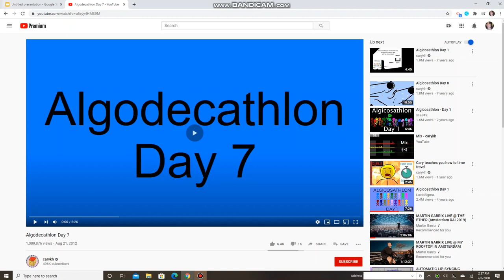Top 200 Character Contest 185 ARE THESE EPISODES REALLY GOING TO BE TOO SHORT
Here Are The names Of The Final 16
Heffer
Photograph Of 8-ball
Peppa Pig
Leafy
Twilight Sparkle
Applejack
Rarity
Red
Sliver
Spongebob
Miles Morlaes
Me
Benny
Chocolate Coin
Cool Emoji
Poppy
And Smidge
AND PLEASE DON'T CHOOSE ME OR PEPPA